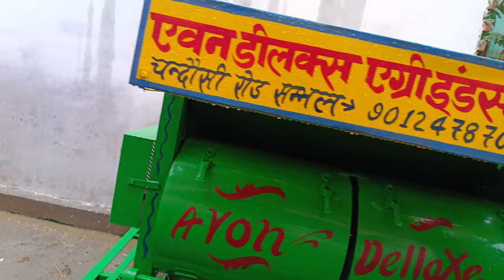Train is on the way 😯 how will we leave now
Hi am Raju Raghav I will you provide daily vlog on this chennal